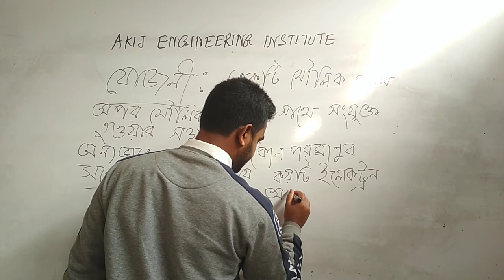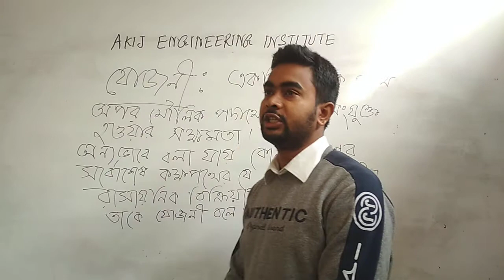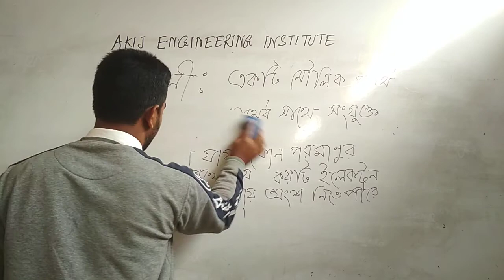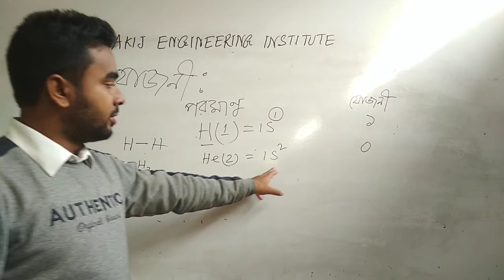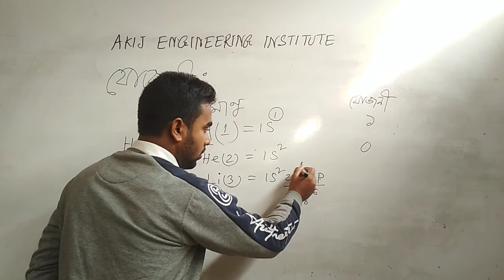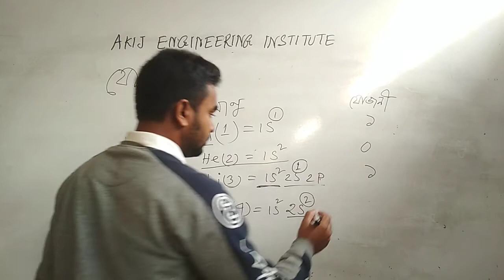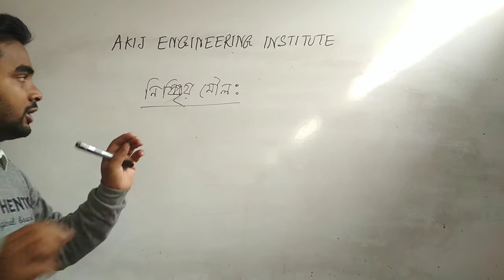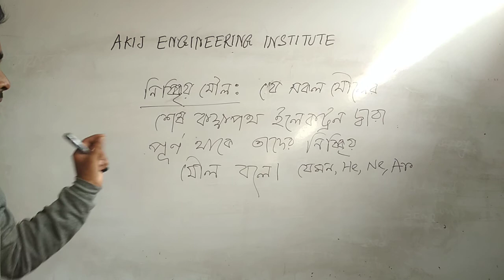Chemistry Lecture 09